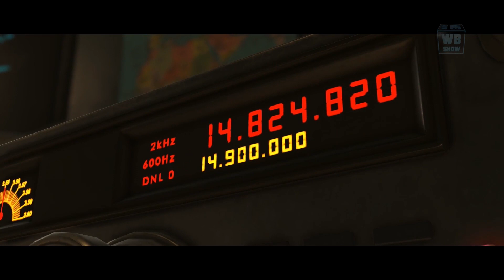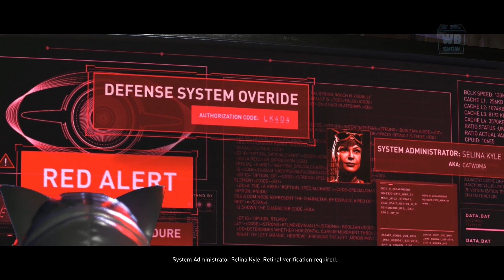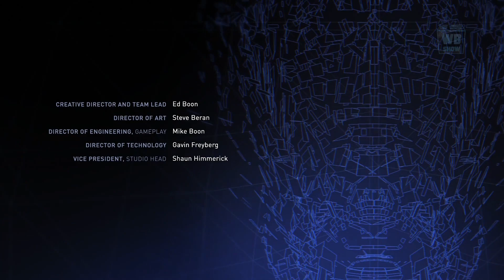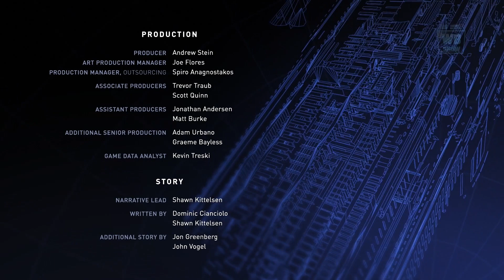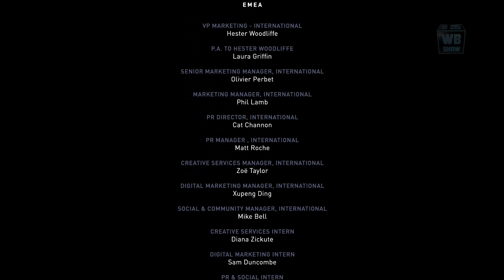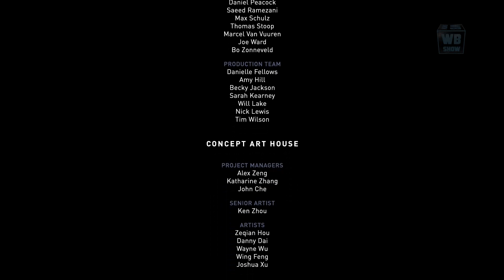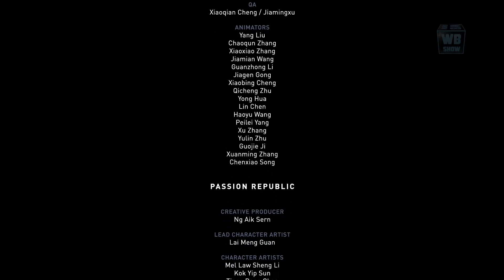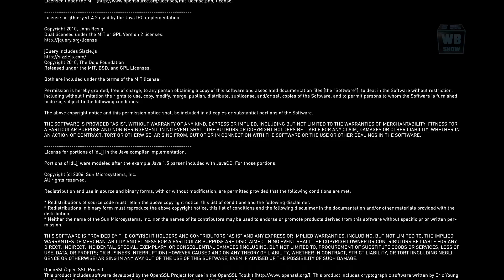Injustice 2 - All Cutscenes (Full Movie)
All the cutscenes of Injustice 2 in one video, almost 3 hours long!

Injustice 2 is a fighting video game developed by NetherRealm Studios and published by Warner Bros. Interactive Entertainment. It is the sequel to 2013's Injustice: Gods Among Us. The game was released in May 2017 for the PlayStation 4 and Xbox One. Similar to the previous installment, a companion mobile app was released for iOS and Android devices.